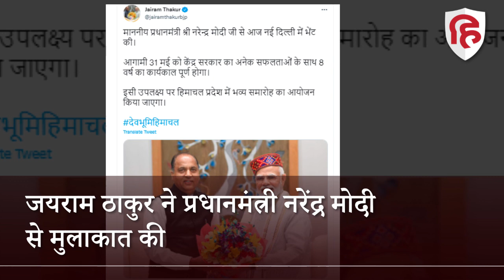Himchal Pradesh के CM Jairam Thakur PM Modi से मिले, जानें क्या बात हुई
हिमाचल प्रदेश विधानसभा भवन के बाहर खालिस्तानी बैनर और झंडे लगाए जाने का मामला चर्चा में है. इसी बीच अब हिमाचल के सीएम जयराम ठाकुर ने प्रधानमंत्री नरेंद्र मोदी से मुलाकात की है. बताया गया है कि इस मुलाकात के दौरान खालिस्तान के मसले पर भी चर्चा हुई. वहीं जयराम ठाकुर ने पीएम को 31 मई को हिमाचल प्रदेश आने का न्योता भी दिया.

cm jairamthakur, jairam thakur met pm modi, jairam thakur modi, jairam thakur news, pm modi news, Khalistani Flag Row, Khalistani Flag Row news, लाइव हिन्दुस्तान, जयराम ठाकुर, पीएम मोदी, मोदी से मिले जयराम ठाकुर, जयराम ठाकुर मोदी, खालिस्तानी झंडा विवाद